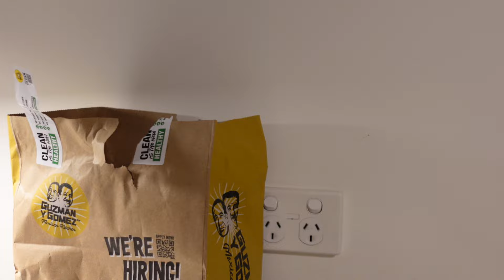[BABYBEARD] Melbourne (Australia tour)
Hey guys !
I am so good at uploading videos now haha
Here is a video from our tour to Australia !
We had 2 nights in Melbourne and had awesome time with you all !

こんばんは！急に動画のアップロード率が高くなりました笑
今回はMelbourneの動画です。
まだまだオーストラリアツアーの動画はあるので頑張ってアップロードしたいと思います笑
楽しみに待っててねー！